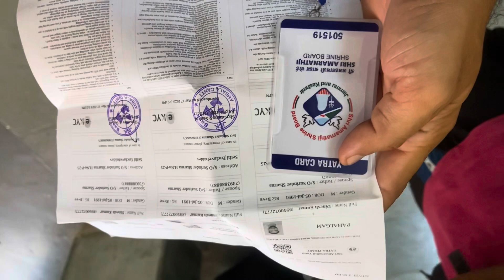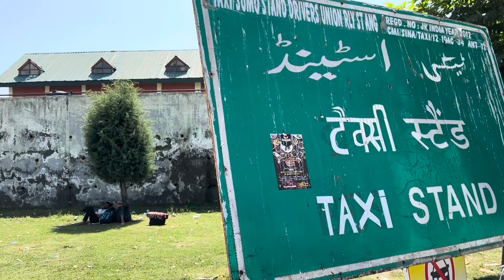Amarnath Yatra 2023 || Episode 1 || Ambala to Nunwan Base Camp Pahalgam